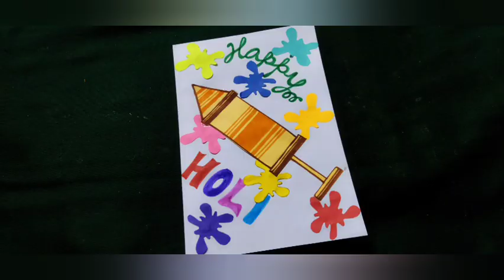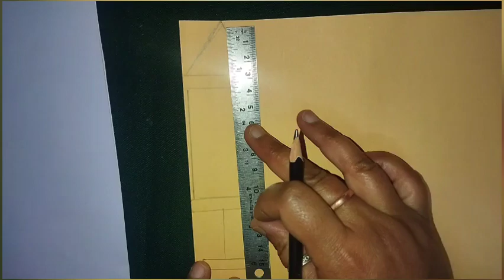Holi Greeting Card/Holi Craft Idea/Happy Holi Craft/Paper Craft /How to make card on Holi